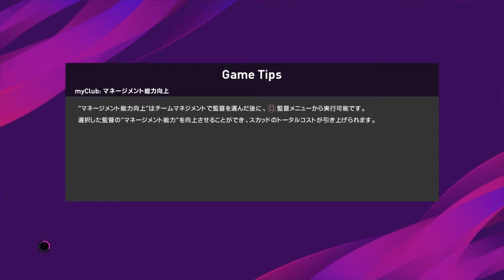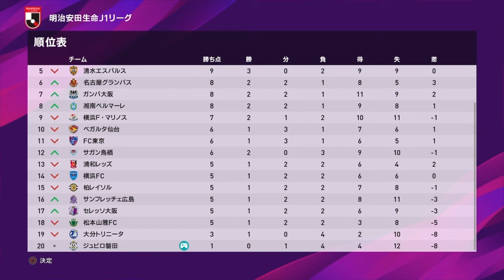【ウイイレ2020】ジュビロ磐田使用して優勝の道♯第５節サガン鳥栖戦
心ってボキッて音するんだね